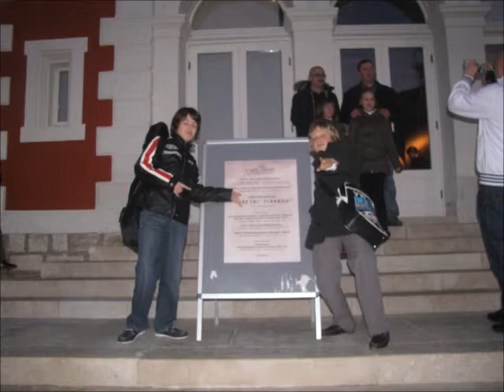Roko Grbelja, Poreč: (Izrada, restauracija i popravak gitara i žićanih instrumenata)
Porečki tirando 2011 Roko Grbelja